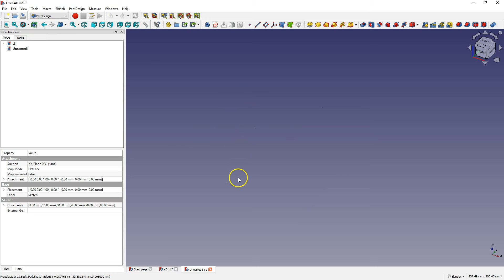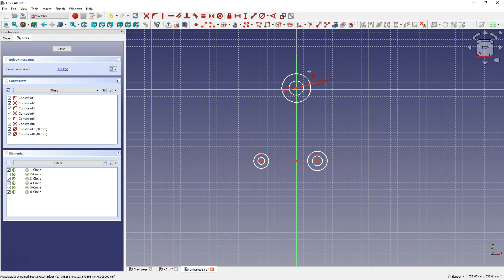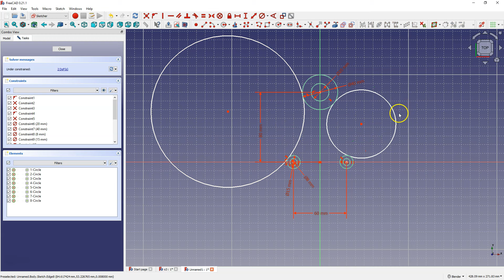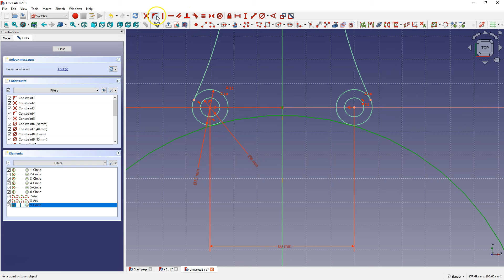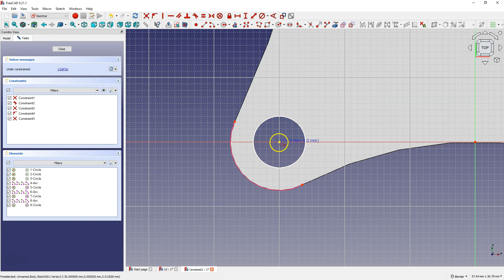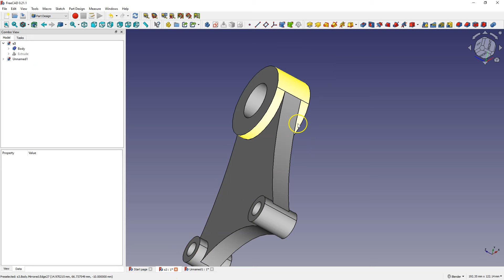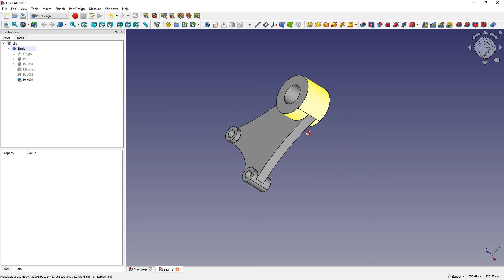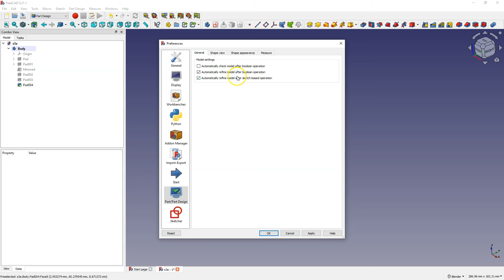Przykład modelowania 3D w DARMOWYM CAD 3D | Szkolenie FreeCAD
Ten film to przykład modelowania 3D we FreeCAD, który jest w pełni darmowym programem, zarówno do zastosowań domowych, jak i komercyjnych.